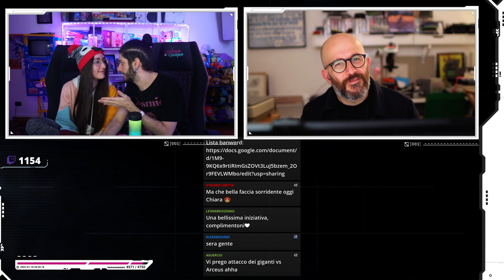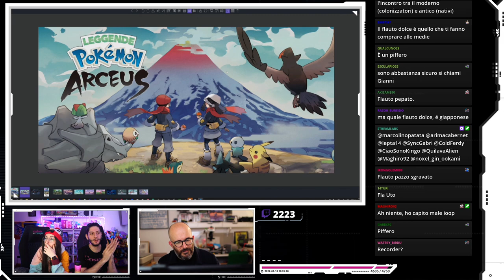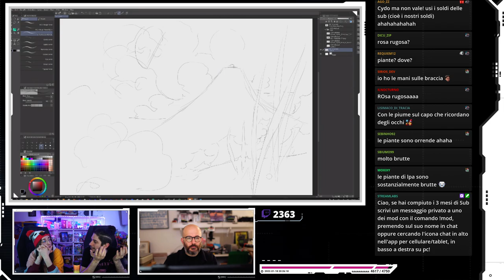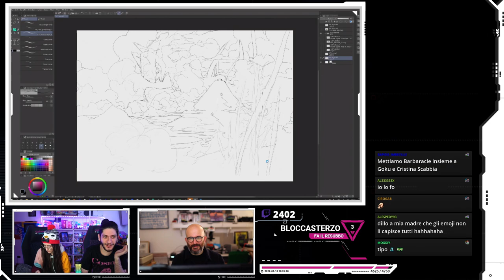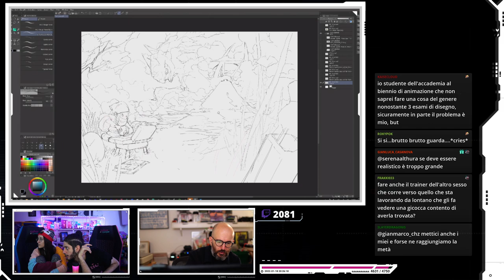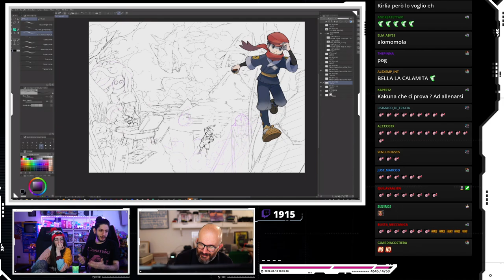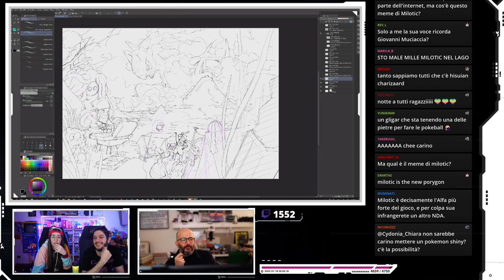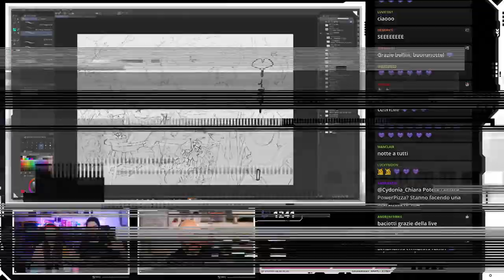Opera d'arte su Leggende Pokémon Arceus w/ LRNZ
00:00 - Countdown
07:10 - Introduzione
11:28 - Presentazione di LRNZ
19:13 - Studio dell'opera e draft
1:15:30 - Disegno
4:06:29 - Chiusura e saluti finali